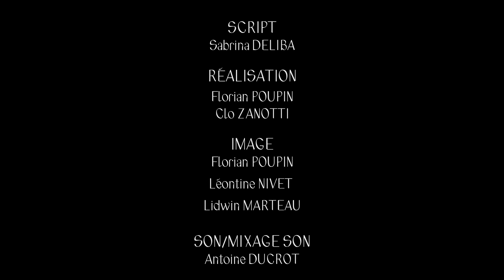TRACK (Équipe 14 - Les Zinzolins) | MV48H2023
[❤️ Coup de cœur 👥 Prix du public 💁🏿‍♀️ Prix d’interprétation]

Pitch : Quelques minutes avant sa performance, Andrée, une jeune artiste cherche
désespérément son collier porte-bonheur.

Rôle principale :
Andrée AMALEKE

Avec (Par ordre d’apparition) :
Wilfried OPPENOT, Camille MAHOUT, Charlotte FLETY, Virgile DURANTON, Léo KINET, Léa
BERDOLL, Flore COLLIN, Cassandra LE LONS, Sophia CHIVA

RÉALISATION : Florian POUPIN, Clo ZANOTTI
SCRIPTE : Sabrina DELIBA
IMAGE : Florian POUPIN, Léontine NIVET, Lidwin MARTEAU
LUMIÈRE : Virgile DURANTON, Antoine DUCROT, Flore COLLIN
SON/MIXAGE SON : Antoine DUCROT
MONTAGE/ETALONNAGE : Lidwin MARTEAU, Léontine NIVET
COMPOSITION MUSICALE : LANGR
COSTUMES : Flore COLLIN, Léo KINET, Léontine NIVET
DÉCORS : Charlotte FLETY
RÉGIE : Flore COLLIN, Léo KINET, Evelyne WYMANN

REMERCIEMENTS :
Merci à l’association Liberi Este pour le prêt du lieu de tournage et la confiance accordée, Nico pour le prêt de matériel, Evelyne et Lise pour les repas, Thomas pour le prêt de la voiture et Jano pour l’accueil. Et un grand merci aux zinzolins qui nous ont accompagné•e•s par la pensée, même de loin.

Thème : ''Le cœur sur la main"
Contraintes : "Tremplin" & "Stéréo"